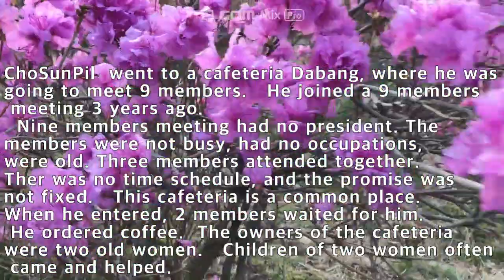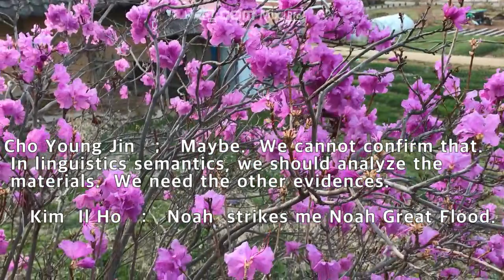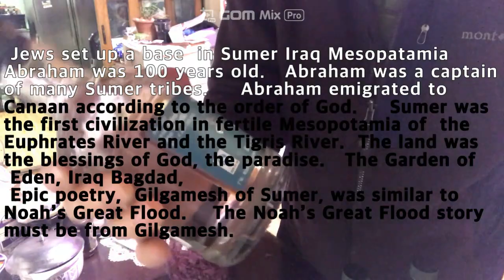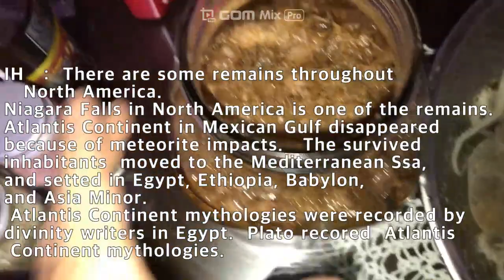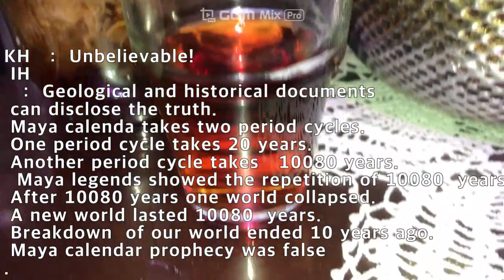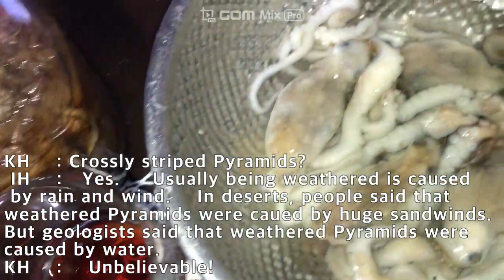session novel Gods Town 1. Noah and Dankoon in Korea mythology 3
Monday and Thursday video-clip session novel
Where does God come from?
mythology and semantics Noah and Dankoon in Korea mythology Noah Mesopotamia Sumer is genesis of mankind. Joktan Dankoon means prophet and king. Peleg(Hebrew) is mentioned in the Hebrew Bible as one of the sons of Eber, an ancestor of the Israelites, according to the ”table of Nations“  in Genesis10-11 and 1Chronicles. It was during the time of Peleg that ”the earth was divided“.   Moses, Hercules, and Dankoon in Korean mythology had fantastic meanings.  Fakes of Confucius are evident in history.  Mangus believed in materialism.   Eden divine tree means sunlight, God.